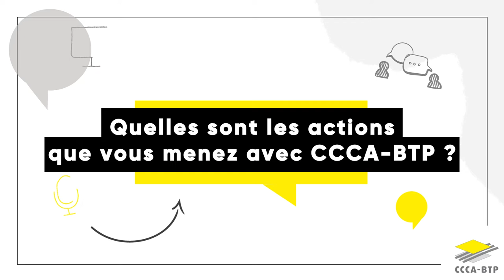CCCA-BTP à BATIMAT : Quels sont les grands enjeux que le secteur affronte ?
Avec Jean Luc Buchou,  DG Cercle Promodul